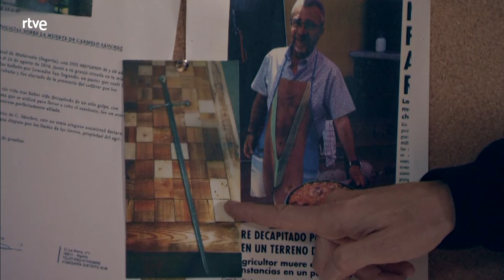Servir y Proteger: Capítulo 148 - Mejores Momentos | RTVE Series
Néstor informa a Carlos cuál va a ser su siguiente prueba a superar. Carlos se queda aterrado al saber quién será su próxima víctima. Quintero hace unas declaraciones públicas arremetiendo contra los violentos activistas. Los rescoldos del amor se avivan entre Lola y Bremón.